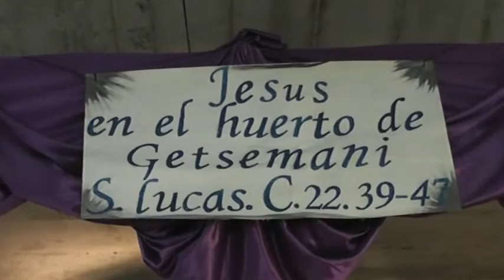Velación en Comunidad San Pedro y San Pablo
Patzún, con motivo del cuarto viernes de cuaresma, la comunidad de San Pedro y San Pablo, llevó a cabo ayer la correspondiente velación, previo al "Viacrucis" a realizarse este viernes tres de marzo.